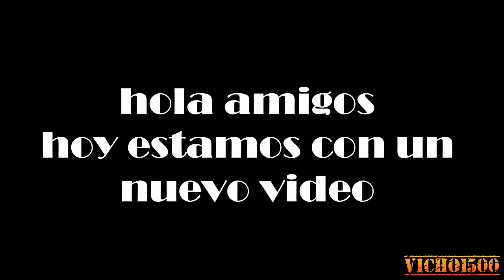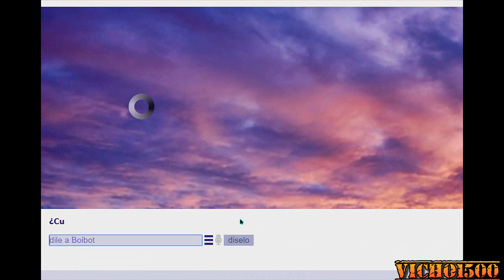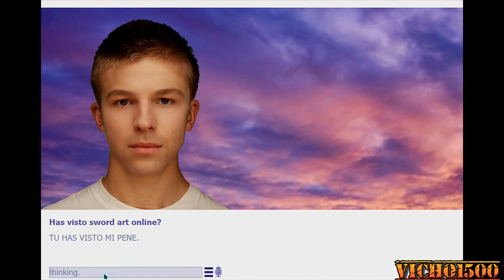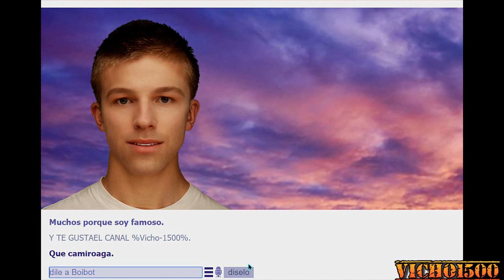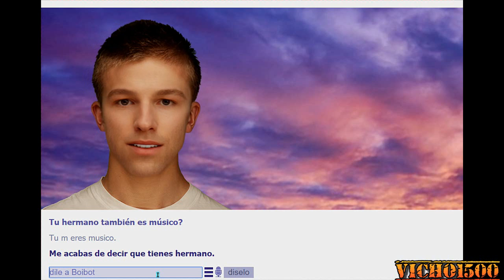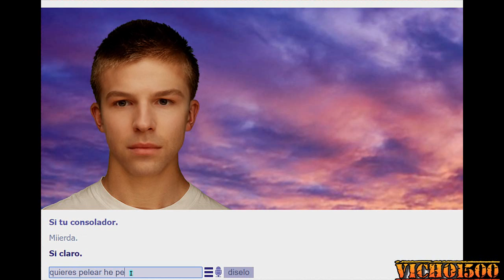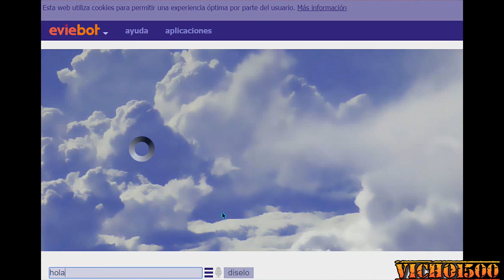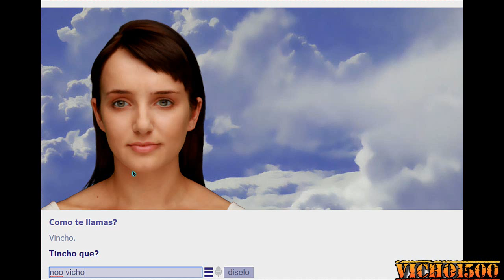¡BOIBOT es GAY!---- y una linda conversación con evi